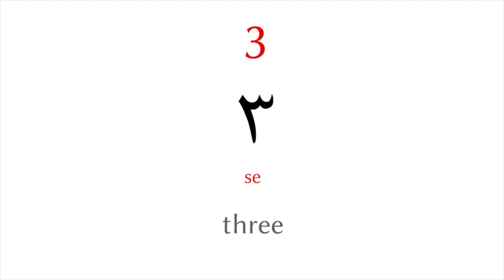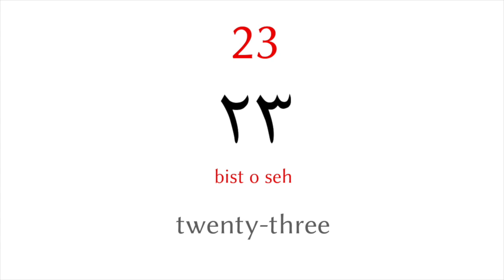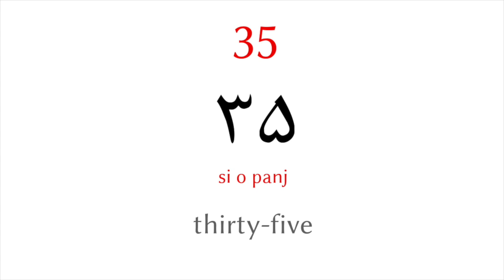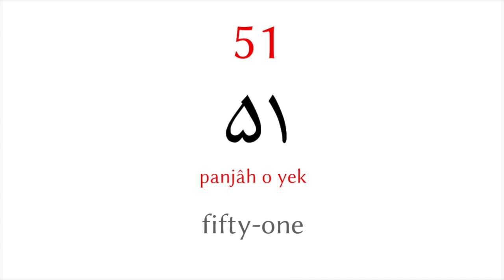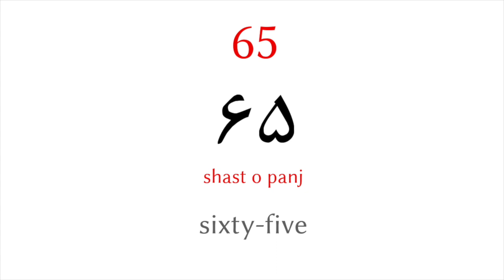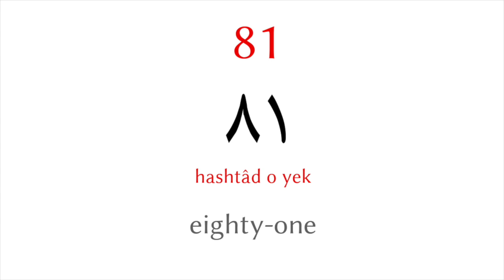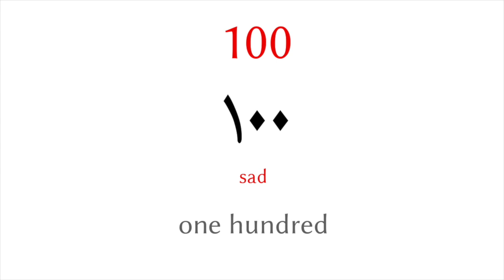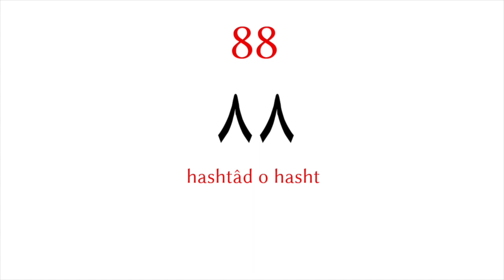Learn the Numbers in Persian (Farsi) from 1 to 100 (Persian & English)